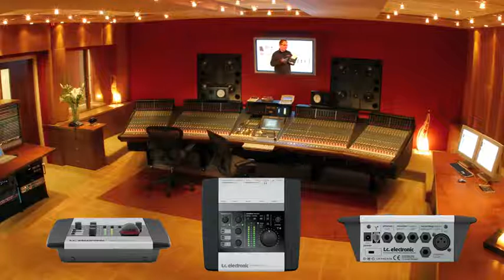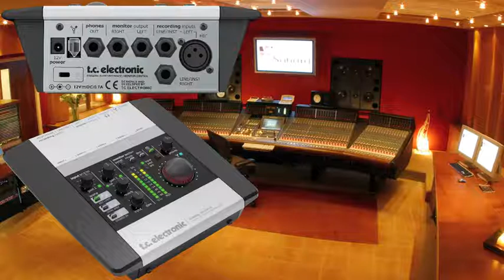TC Electronic Desktop Konnekt 6 Audio Interface für Mac & PC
Das Desktop Konnekt bietet die selben professionellen Merkmale wie die restlichen Audiointerfaces aus der Konnekt Serie. Neu ist das Desktop-Design, welches das Augenmerk nicht nur auf Technologie, sondern auch auf eine effiziente Bedienung legt.

!!! 3 Jahre Music Store Garantie !!!
!!! 30 Tage Money Back Garantie !!!